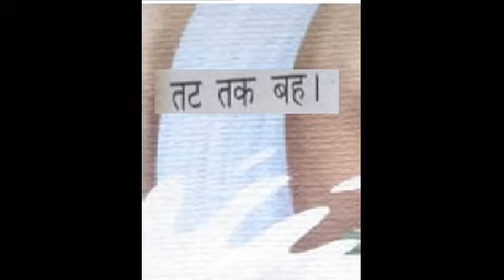12 June 2020